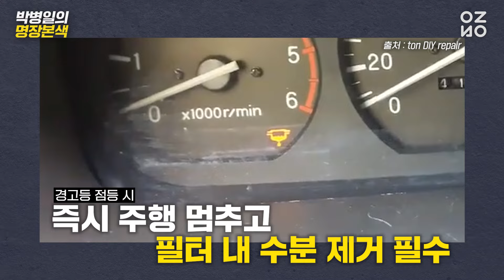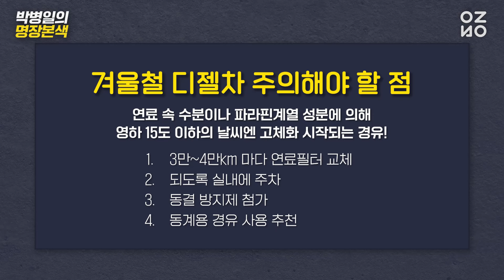연료가 얼 어 붙 었 다! | 디젤차주 시청 필수 | 겨울대비 디젤차 관리법!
Ep.180  경유차의 최대 단점?! 디젤차 운전자라면 겨울 오기 전에 꼭 확인하세요!!

명장, 본색을 드러내다 [박병일의 명장본색]
★매주 화&금 공개★